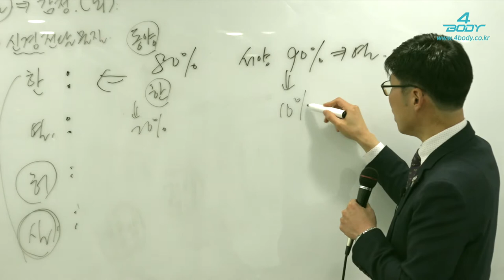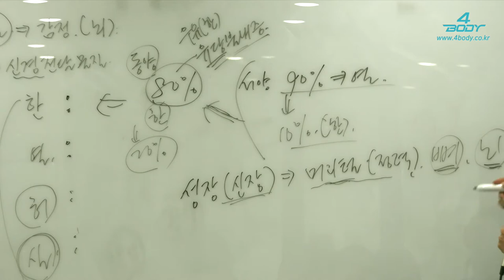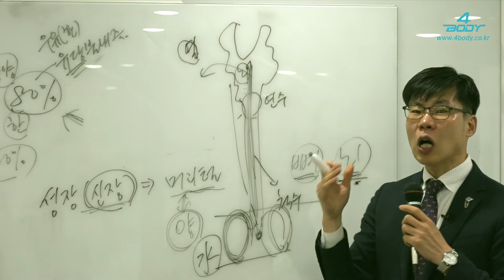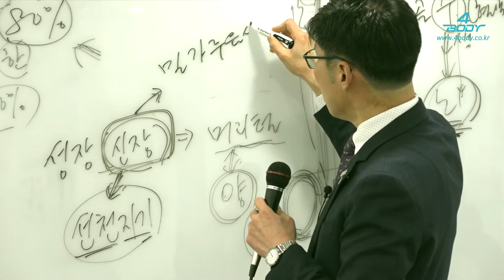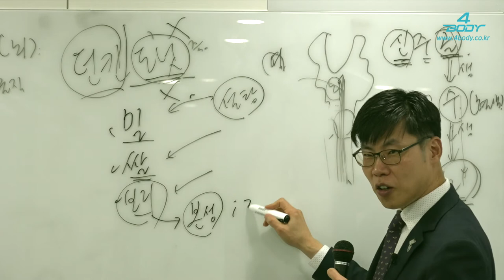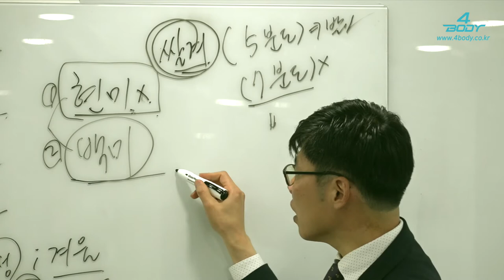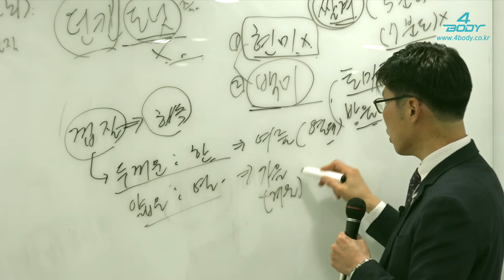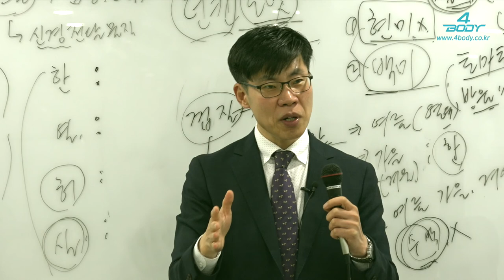밥상을바꾸자3(김동하박사)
건강밥상, 면역밥상